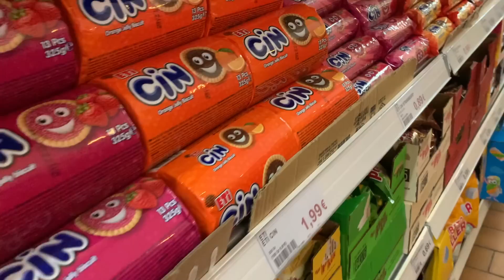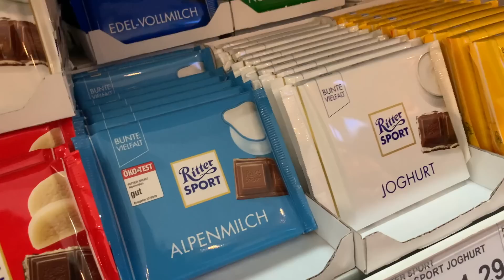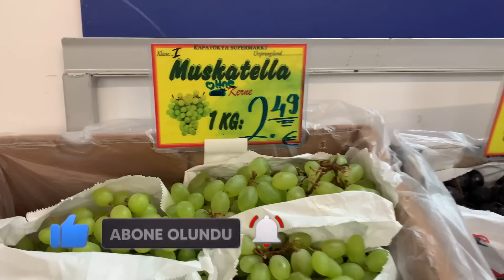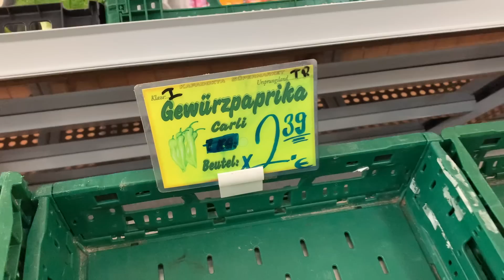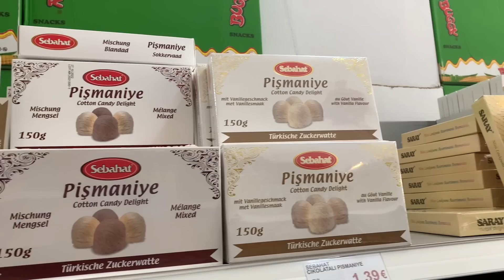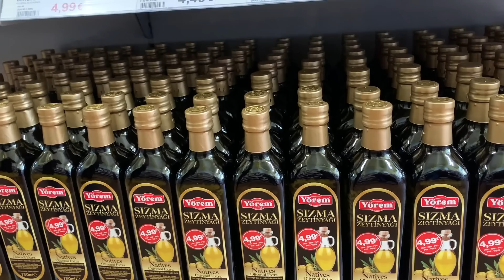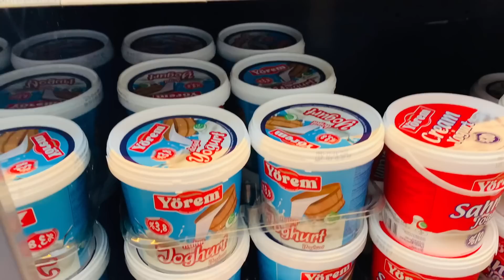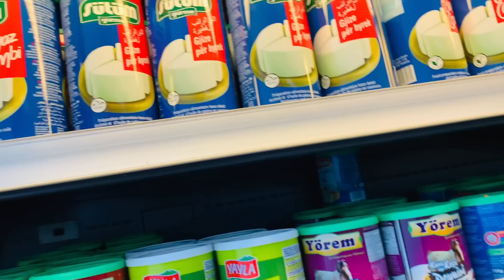ALMANYA'DA MUTFAK ALIŞVERİŞİMİ YAPTIM FİYATLARA İNANAMADIM 3. BÖLÜM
Merhaba sevgili arkadaşlar. İsviçre den Almanya'ya ailecek yolculuk yaptık.Akraba ziyaretlerinde her evde harika bir misafirperverlikle karşılandık, harika sofralar kurdular.Bu bölümde Almanya'da mutfak alışverişimi yaptım, fiyatlara şaşırdım bakalım sizler ne yorum yapacaksınız videonun altına yazınız lütfen.  Birkaç bölüm halinde sunacağım videoların hepsi birbirinden keyifli, tarihi turistik ve ilginç yerleri beraber gezelim iyi seyirler.Sizler de videonun altına yorumlarınızı yapın.

Ben Kimim?

Müzikal kariyerine Ankara Radyosu Gençlik Korosu ile başladı…
Ardından TRT Ankara Radyosunda aldığı 7 yıllık eğitim sonrası solist olarak çalıştı… TRT;den almış olduğu 7 yıllık eğitim sebebiyle her yörenin türküsünü tavrıyla okumaktadır...
90’lı yılların başında çıkardığı “Ayvacı” adlı albümle türkülerin yeniden parlamasına vesile oldu…
25 yıllık sanat hayatına satış rekorları kıran 13 albüm sığdırdı…
“Fırat” “Dardayım” “Yollarına Güller Dökem” “Bir Seher Vakti” başta olmak üzere onlarca türkünün hit olmasına vesile oldu…
Duruşu, sahne hakimiyeti ve farklı yorumu ile bugüne kadar binlerce organizasyonda konserler verdi…
özel gecelerde sahne aldı…
Seher Dilovan 1996 ve 2003'te Türkiye Altın O Objektif en iyi halk müziği sanatçısı ödülüne layık görüldü.Kuzey Kıbrıs Yakın Doğu ünv. öğrencileri en iyi halk müziği sanatçısı ödülünü taktim ettiler.

Albümlerim:
- Ayvacı (1992)
- Vur Eller Oynasın (1994)
- Seher Yeli (1995)
- Sabret Gönül (1996)
- Türkülerle Yeniden (1997)
- Bahar Türküleri (1998)
- Dardayım (2000)
- Seni Bulana Kadar (2002)
- Cemre (2005)
- Yıkılası Karlı Dağlar (2008)
- Gülümse (2011)
- Seher Vakti (2014)
- Seyyah (2017)
- Tadım Tuzum (2021)